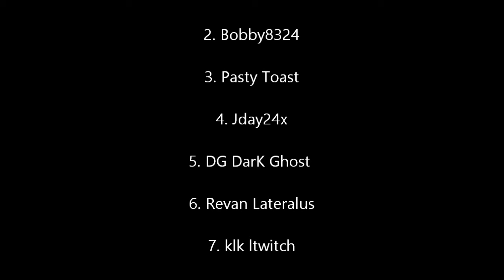NASCAR Inside Line: NORC Watkins Glen (Race 22 of 36) S3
NORC heads to the 2nd of 2 road courses in the season. Bobby8324 won the other road course. Can he do the road course sweep? Hope you enjoy the race!